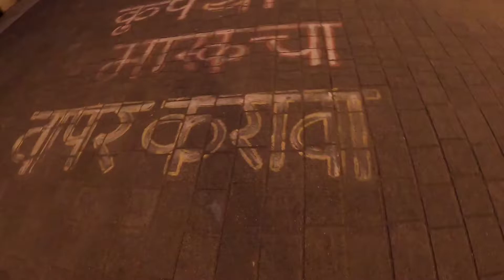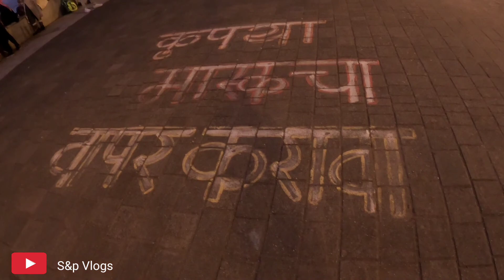Marine Drive Evening View | मुंबई मरीन ड्राइव कैसा दिखता है Marine Drive View | Mumbai Night view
मरीन ड्राइव मुंबई, भारत में नेताजी सुभाष चंद्र बोस रोड के साथ एक 3 किलोमीटर लंबी सैर है। सड़क और सैरगाह का निर्माण पल्लोनजी मिस्त्री ने करवाया था। यह एक प्राकृतिक खाड़ी के तट के साथ 'सी' के आकार की छह लेन वाली कंक्रीट की सड़क है। मरीन ड्राइव के उत्तरी छोर पर गिरगांव चौपाटी है और निकटवर्ती सड़क दक्षिणी सिरे पर नरीमन पॉइंट को बाबुलनाथ और उत्तरी सिरे पर मालाबार हिल से जोड़ती है। मरीन ड्राइव पश्चिम-दक्षिण-पश्चिम की ओर मुख करके पुनः प्राप्त भूमि पर स्थित है। मरीन ड्राइव को क्वीन्स नेकलेस के रूप में भी जाना जाता है, क्योंकि जब रात में ड्राइव के साथ कहीं भी एक ऊंचे बिंदु से देखा जाता है, तो स्ट्रीट लाइट एक हार में मोतियों की एक स्ट्रिंग के समान होती है।

मालाबार हिल्स से मरीन ड्राइव
इस सड़क का आधिकारिक नाम, हालांकि शायद ही कभी इस्तेमाल किया जाता है, नेताजी सुभाष चंद्र बोस रोड है। सैरगाह ताड़ के पेड़ों से अटा पड़ा है। मरीन ड्राइव के उत्तरी छोर पर चौपाटी बीच है। यह एक लोकप्रिय समुद्र तट है जो अपने भेल पुरी (स्थानीय फास्ट फूड) के लिए प्रसिद्ध है। सड़क के इस हिस्से में कई रेस्तरां भी हैं। इसके अलावा इस सड़क के नीचे वालकेश्वर, शहर का एक समृद्ध इलाका है, जो महाराष्ट्र के राज्यपाल का घर भी है।

धनी पारसियों द्वारा बनाई गई अधिकांश इमारतों का निर्माण आर्ट डेको शैली में किया गया था, जो 1920 और 1930 के दशक में लोकप्रिय थी। मरीन ड्राइव पर सबसे पुराने आर्ट डेको भवनों में कपूर महल, ज़वेर महल और केवल महल थे, जिन्हें 1937 और 1939 के बीच कुल 1 मिलियन रुपये की लागत से बनाया गया था।[1]

एस्प्लेनेड के साथ अचल संपत्ति की कीमतें अधिक हैं। कई होटल ड्राइव करते हैं, उनमें से सबसे प्रमुख 5-सितारा ओबेरॉय (पूर्व में ओबेरॉय हिल्टन टॉवर हालांकि 2008 की शुरुआत में मूल नाम पर वापस आ गया था), इंटरकांटिनेंटल, होटल मरीन प्लाजा, सी ग्रीन होटल और कुछ अन्य छोटे होटल . मरीन ड्राइव नरीमन पॉइंट और शहर के बाकी हिस्सों में स्थित केंद्रीय व्यापार जिले के बीच पसंदीदा कनेक्टिंग रोड है।

कई स्पोर्ट्स क्लब भी मरीन ड्राइव के किनारे स्थित हैं, जिनमें केवल सदस्य क्लब जैसे क्रिकेट क्लब ऑफ इंडिया, ब्रेबोर्न स्टेडियम से सटे क्लब, और प्रसिद्ध वानखेड़े स्टेडियम से सटे गरवारे क्लब हाउस, साथ ही मुंबई पुलिस जैसे अन्य क्लब शामिल हैं। जिमखाना, पीजे हिंदू जिमखाना और इस्लाम जिमखाना।

1950 के दशक की पूर्व सिंगिंग सुपरस्टार सुरैया 1940 के दशक से 31 जनवरी 2004 को अपनी मृत्यु तक भूतल अपार्टमेंट (शाह परिवार के एक किरायेदार के रूप में) में 'कृष्ण महल' के नाम से जानी जाने वाली एक इमारत में रहती थीं। घर को पहली बार लिया गया था। अपनी मां मुमताज बेगम द्वारा किराए पर लिया। कई अन्य फिल्मी सितारे, जैसे नरगिस और राज कपूर, 1940 और 50 के दशक में आस-पास रहते थे।

2012 में, ग्रेटर मुंबई के नगर निगम ने घोषणा की कि मूल रूप से रखी जाने के 72 साल बाद पूरी सड़क को फिर से शुरू किया जाएगा।                                                         Marine Drive is a 3 kilometre-long Promenade along the Netaji Subhash Chandra Bose Road in Mumbai, India. The road and promenade were constructed by Pallonji Mistry. It is a 'C'-shaped six-lane concrete road along the coast of a natural bay. At the northern end of Marine Drive is Girgaon Chowpatty and the adjacent road along links Nariman Point at southern tip to Babulnath and Malabar Hill at northern tip. Marine Drive is situated on reclaimed land facing west-south-west. Marine Drive is also known as the Queen's Necklace because, when viewed at night from an elevated point anywhere along the drive, the street lights resemble a string of pearls in a necklace
Marine Drive from Malabar Hills
The official name for this road, though rarely used, is Netaji Subhash Chandra Bose Road. The promenade is lined with palm trees. At the northern end of Marine Drive is Chowpatty Beach. This is a popular beach famed for its Bhel Puri (local fast food). Many restaurants also line this stretch of the road. Further down this road lies Walkeshwar, a wealthy neighborhood of the city, also home to the Governor of Maharashtra.

Most of the buildings erected by wealthy Parsis were constructed in an art deco style, which was popular in the 1920s and 1930s. Among the earliest art deco buildings on Marine Drive were the Kapur Mahal, Zaver Mahal and Keval Mahal, built between 1937 and 1939 for a total cost of 1 million rupees.

Real estate prices along the Esplanade are high. Many hotels dot the drive, most prominent among them being the 5-star Oberoi (formerly the Oberoi Hilton Tower however reverted to the original name as of early 2008), The Intercontinental, Hotel Marine Plaza, Sea Green Hotel and a few other smaller hotels. Marine Drive is the preferred connecting road between the central business district located at Nariman Point and the rest of the city.